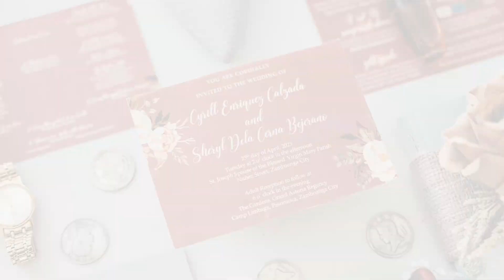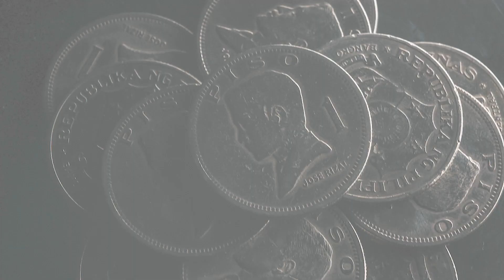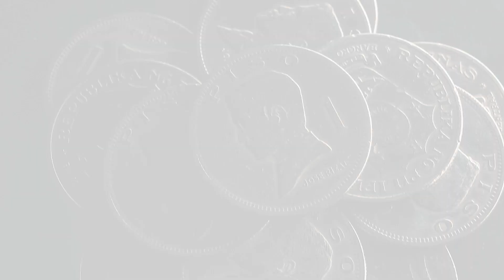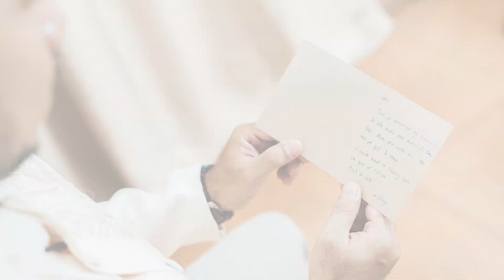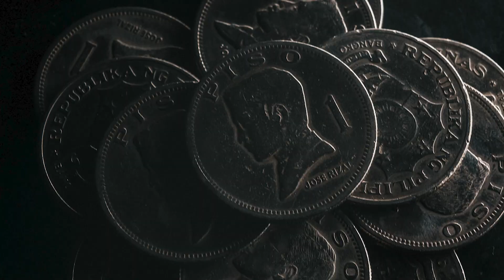Uhaw + Mamahalin | Wedding Photo SDE